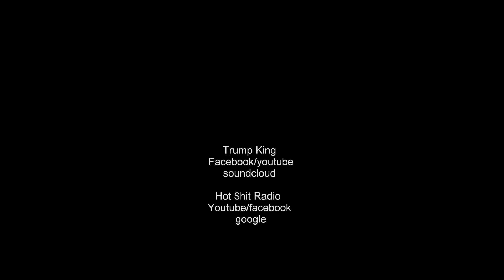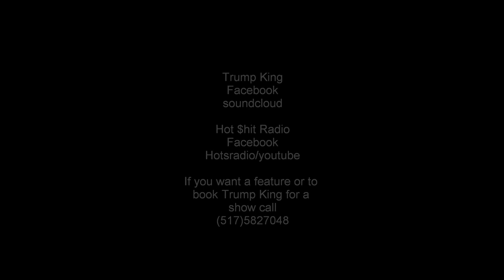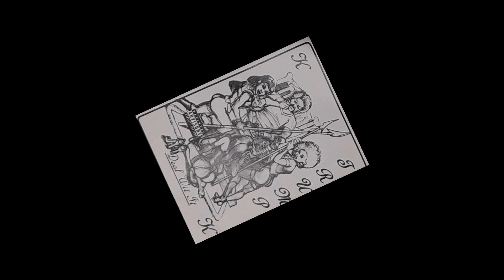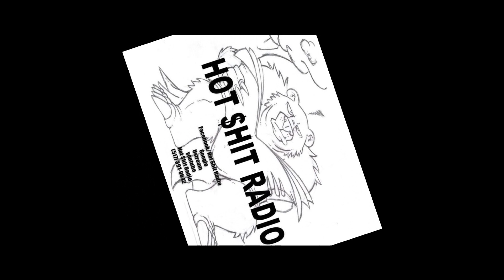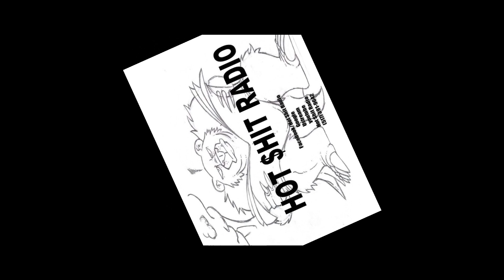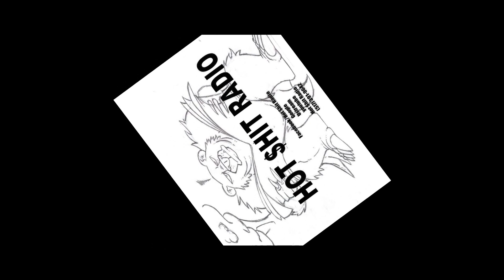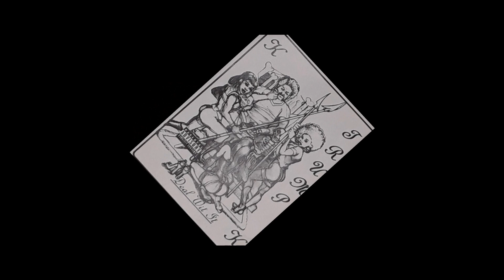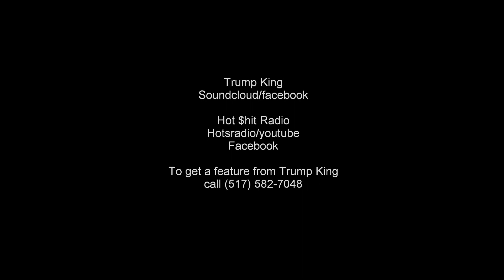Trump King- Deal Wit It mix full cd (Audio)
Click Link and Share
play this on your way to work. in your car, when you work out. when you in the streets going to the sto.